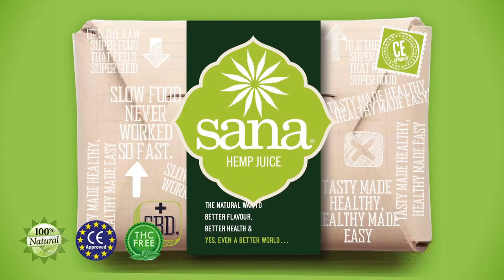⚠️Hemp Juice production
👇  CLICK SHOW MORE 👇
👇This is a video intended for the release of the product Sana Hamp Juice which is the worlds first hemp juice supplement to hit the market supplying the humans on this planet with the much needed CBDa and CBD to reguate all the bodies systems.